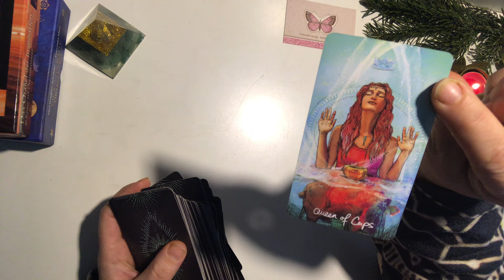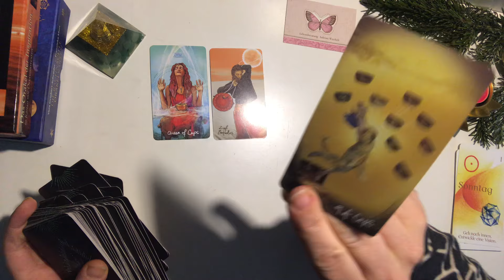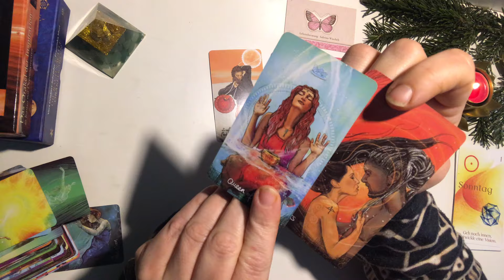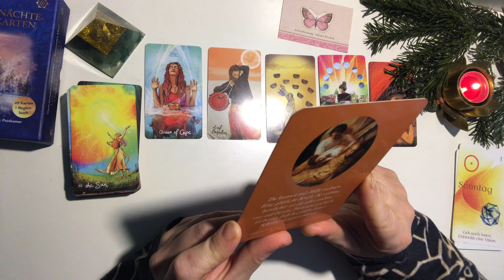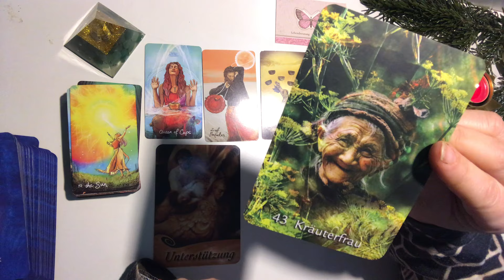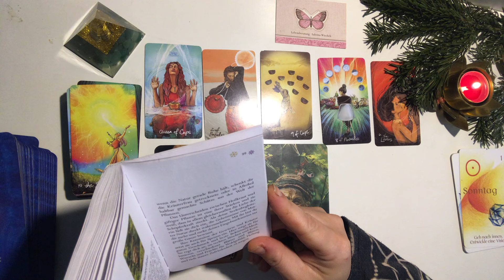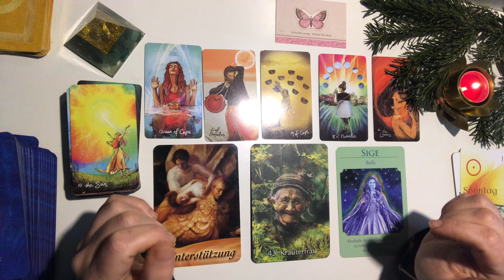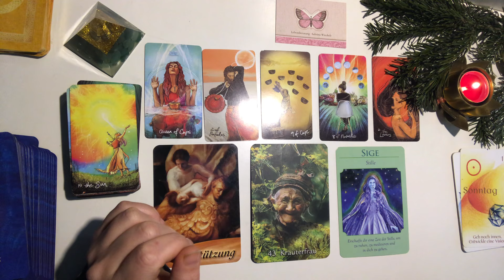Eine liebevolle, helfende Hand 🎄 Ein wahrlich Heiliger Abend ♥️🕊 Tagesenergie Tarot Orakel #626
Tagesenergie Botschaft ✨
Lass uns gemeinsam einen Blick in die Karten werfen! 🧝🏻‍♀️ Tagesenergie Botschaft ✨

Sabrina Wiechelt -
DE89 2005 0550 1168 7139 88 -
Hamburger Sparkasse